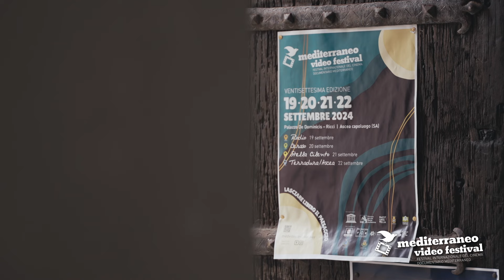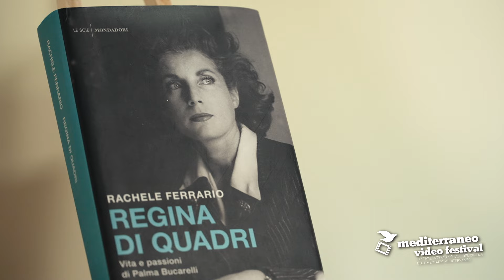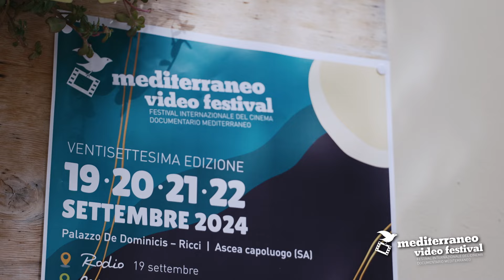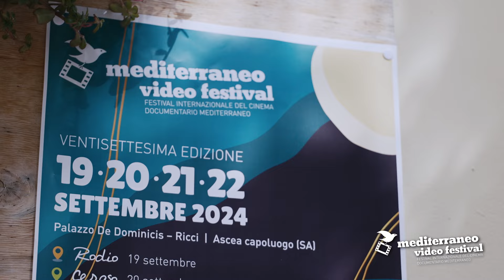1ª Tappa 27° MVF 19 settembre 2024 Rodio [Pisciotta] (SA)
27° Mediterraneo Video Festival. Festival viaggiante del cinema documentario mediterraneo sul paesaggio culturale che incontra le comunità del Cilento. @mediterraneovideofestival1029